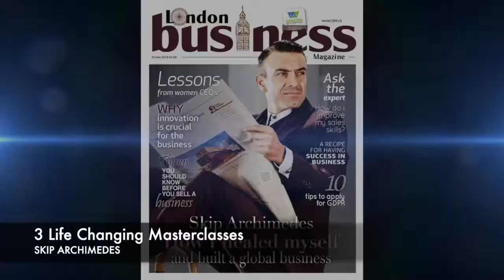THIS FREE GIFT WILL CHANGE YOUR LIFE TODAY! | Skip Archimedes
I’ve made it my life’s purpose to help people to live their lives in the best way possible. It’s my mission to bring back energy, positivity, achievement, success and results to people where everyone wins.

Helping find health, wealth and vitality into the lives of those who may have lost that focus along the way.

Drawing on my own experiences and research over the last 47 years from living on this planet, I’ve discovered that we should all be living healthy, vibrant, having fulfilled lives up to and beyond the age of 100 and improving all the way.”

I invite you to join me live online in learning how to live life with abundant wealth, not just in your finances, but wealth in your home, your body, your relationships, your mind and your true essence for what life has to offer to you.

Live Strong, Live Healthy and Live Long, and LIVE NOW!

(Nutrients, Oxygen, Water)

I'll see you live on Supercharge Your Wealth very soon.